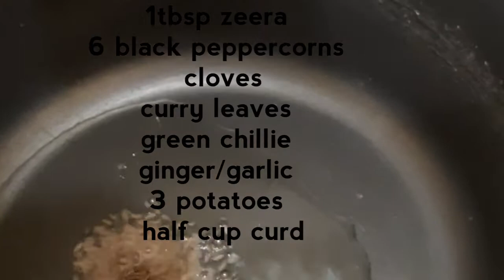Chicken malai Seekh biryani ||yummy tasty eid special